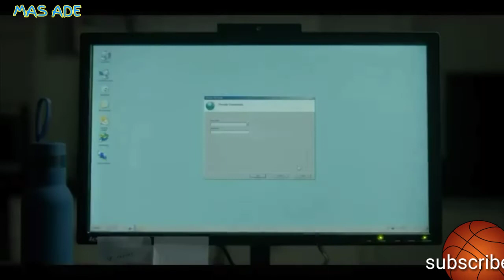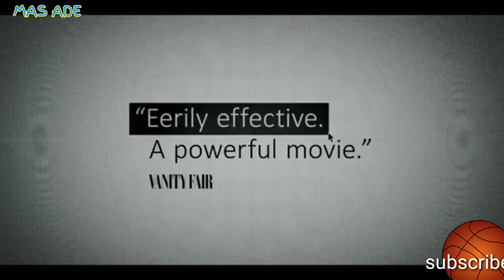The assistant trailer official 2020 || mas ade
Assistant film akan tayang 2020 film Hollywood pasti bagus layak untuk ditonton
Isi cerita tentang kerja kantoran